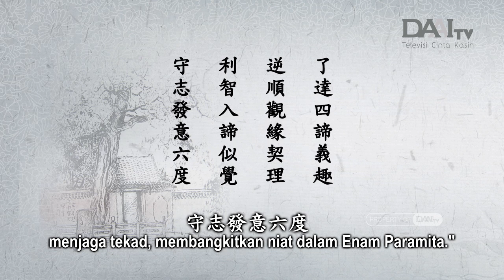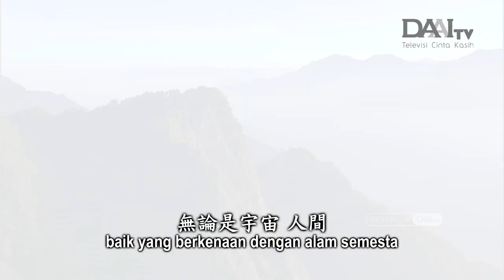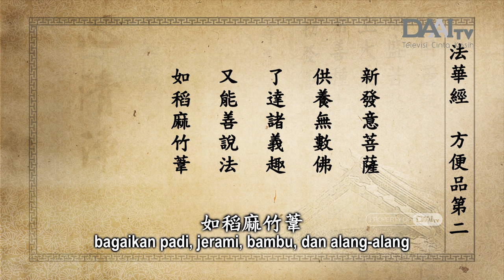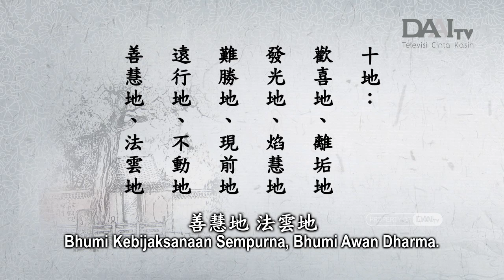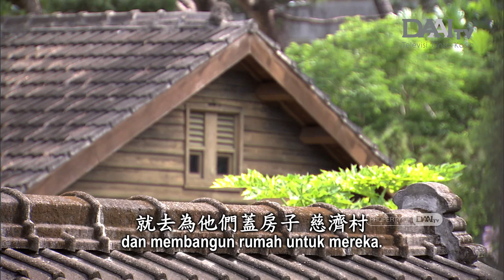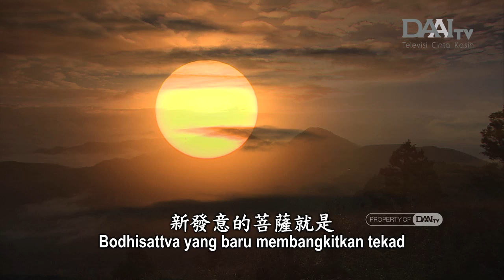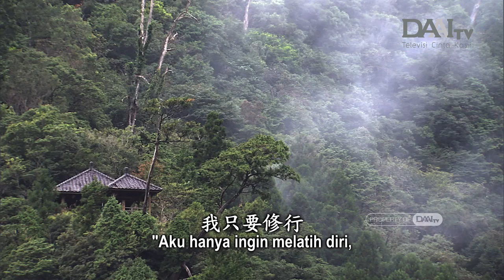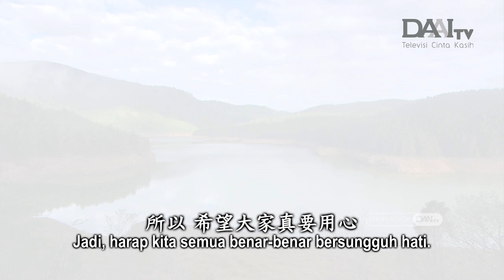Sutra Teratai Jing Si: Memahami Empat Kebenaran Mulia dan Meneguhkan Tekad (217)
13/10/2024

Sanubari Teduh menampilkan pengembangan sifat-sifat bajik dan membersihkan diri dari kekotoran batin agar dapat menjadi teladan yang lain serta melayani dengan penuh welas asih dan kebijaksanaan.